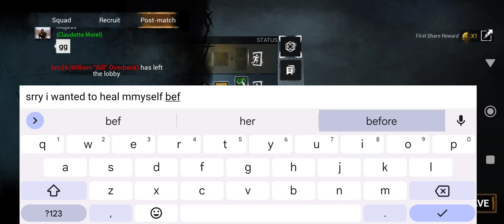DBDM victim1 when sacrifices have to be made